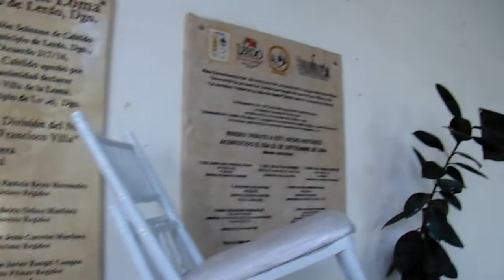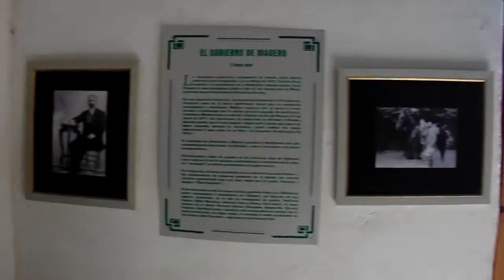Museo de la Loma Dgo.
Publicación Sergio Quiroz Rendón.